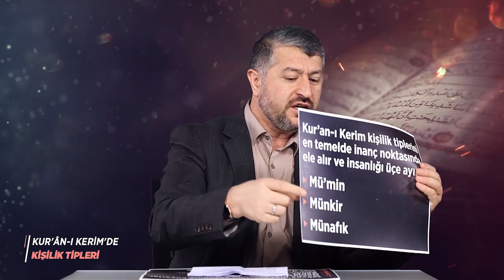Ayet ve Surelerin Muhteşem Uyumu | Muhammed Emin Yıldırım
Aziz kitabımız Kur'an-ı Kerim'deki ayet ve sureler birbirleriyle öyle bir uyum içindedir ki; o uyum ancak ilahi bir yönlendirme ile ortaya çıkar.